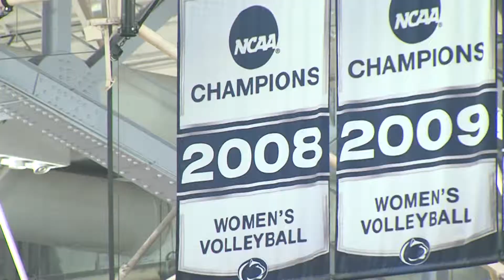Changing Youth Sports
The world of youth sports is becoming more focused on winning rather than preaching core values. One organization, powered by the U.S. Anti-Doping Agency, is trying to lead the change.